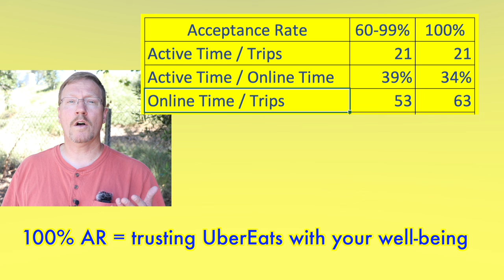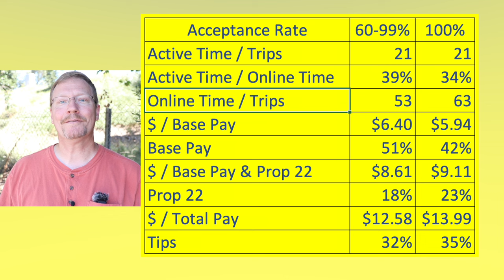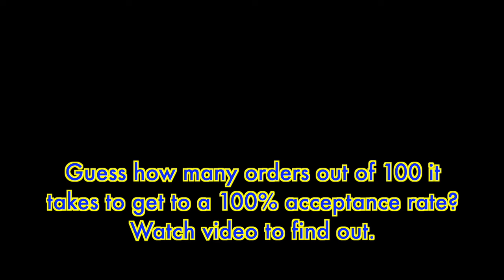I Tried Every UberEats Order In My Area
Have you ever wondered if it's worthwhile to accept every order on UberEats?  Will you make more money?  Will the company send you secret high paying orders that mundane drivers never see?  Are you brave enough to accept the risk by proving your loyalty to Uber?

I did this for you!  I happily accepted each and every food delivery, package delivery and shop and pay order UberEats sent me.  I didn't think it would take so long but I have done this for an entire year and a half.  That's 18 long months.

In this video I will share undeniable proof it it's worth it or not.  I will share background on this experiment, my results and the way ahead.

I think this is the only experiment of this type in existence so benefit from my experience.

I can't thank you enough for watching the video, sharing your insights and watching all the ads to maximize my earnings as well from this unique video.

Russ